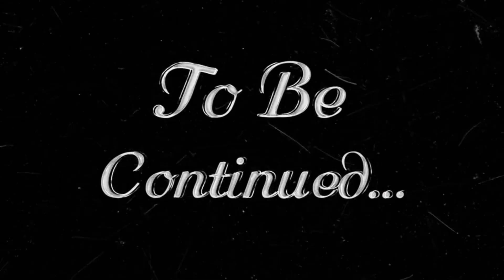ROAD MA GARI REPAIR ITAHARI CITY MA // ACCIDENT VHAKO // NO STEP ANY ONE ☝️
RODE MA GARI REPAIR ITAHARI CITY MA // ACCIDENT VHAKO // NO STEP ANY ONE ☝️